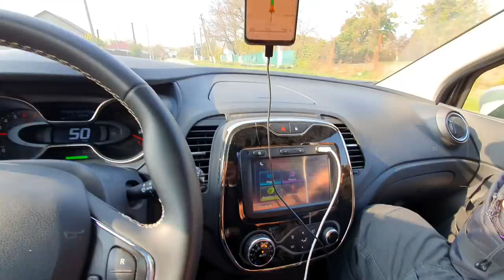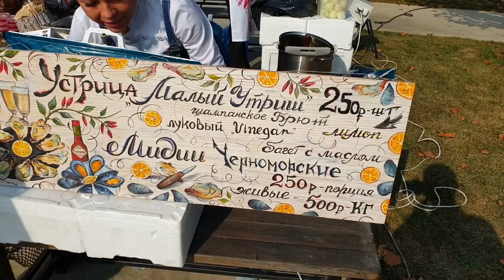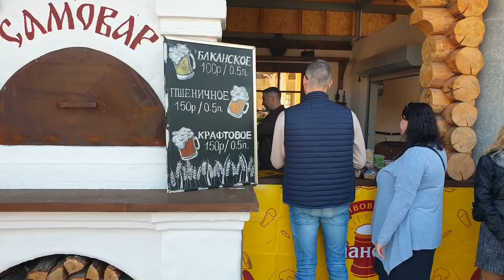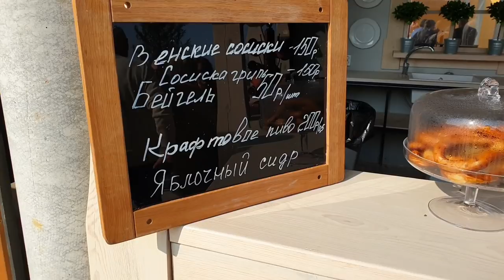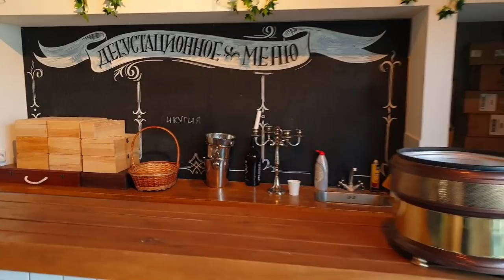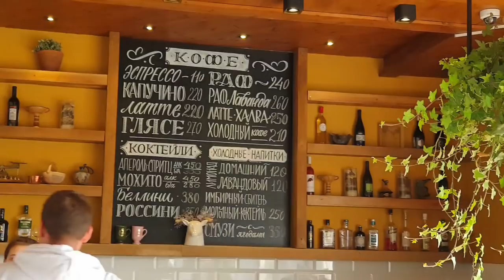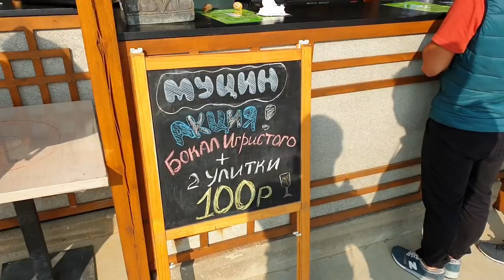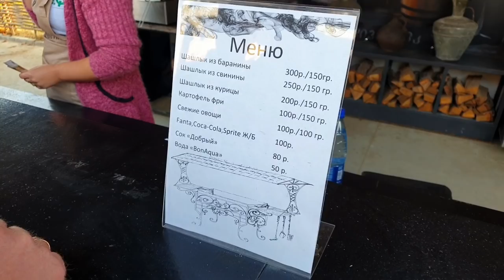ОКТОБЕРФЕСТ - ЛЕФКАДИЯ - ЕДИМ УСТРИЦ , УЛИТОК , ПЛОВ И НЕ ВКУСНЫЙ ШАШЛЫК И ПИВО. РОЗЫГРЫШ ВИНА